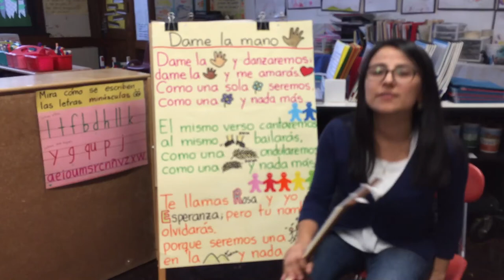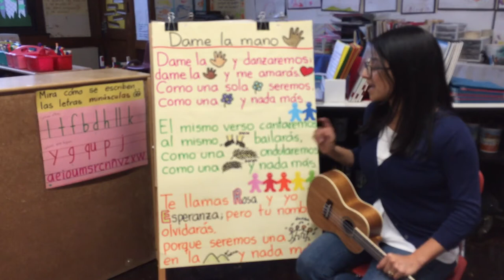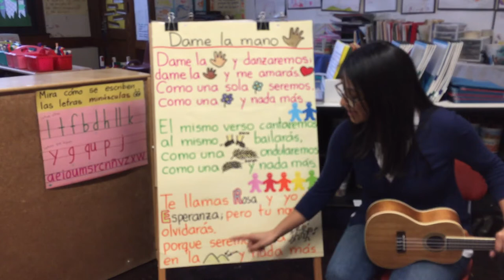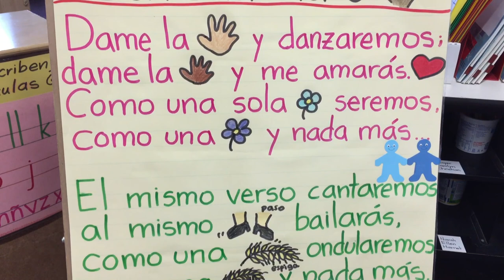A friendship song in Spanish; "Dame la mano," by Gabriela Mistral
This video is part of a series of videos where I show and sing the songs that I sing to my Kindergarten students in my Dual language classroom.

I teach this song every year, and we use it to dance with each other with partners, or in a big circle during morning meetings.
It is perfect for calming down the crowd! ;)

This video might be useful for bilingual education, bilingual classroom, bilingual songs, bilingual teachers, dual language classroom, dual language teachers, music for kids, Spanish young learners, bilingual homeschooling, second language songs, and more!